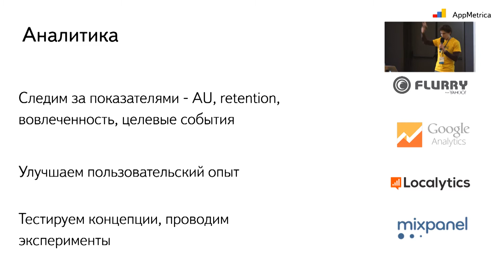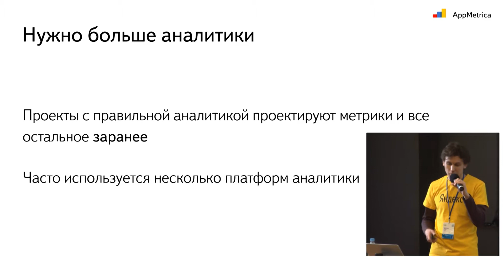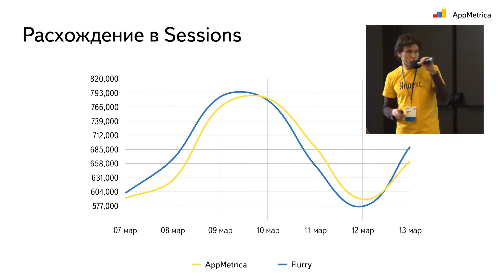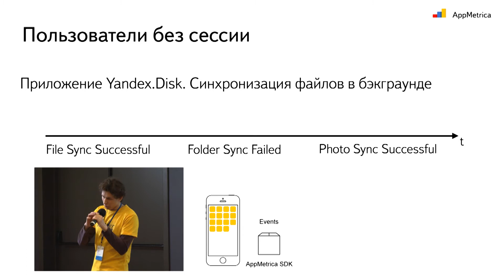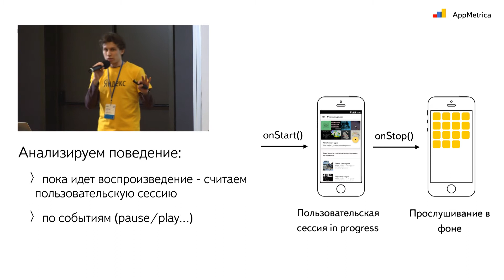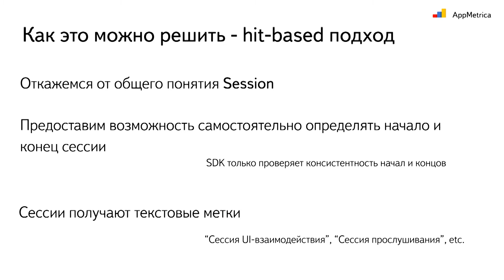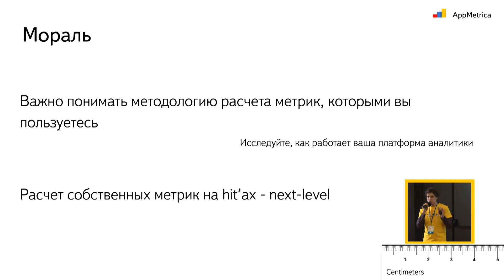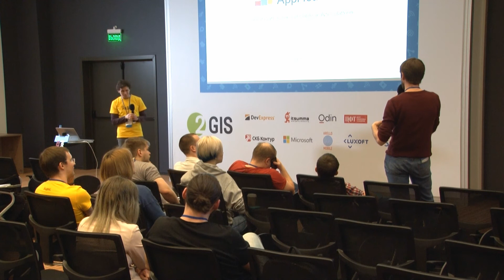Mobile Александр Лукин Яндекс Аналитика мобильного проекта — проверяй и доверяй